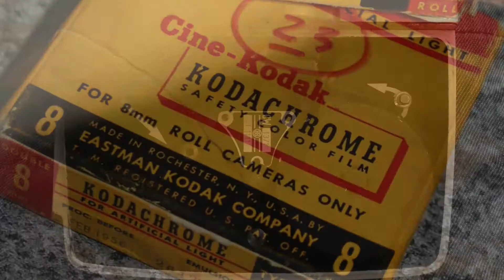Bauer 88L, 8 mm Movie Camera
1,8/9 - 30 mm, built 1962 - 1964

Die konsequente Weiterentwicklung der 88 - Serie mit Zoom-Objektiv Isco aus Göttingen. Die Zoom-Verstellung wird manuell über den seitlich angeordneten Schwenkhebel am Objektiv erreicht Im Sucher wird das Bild entsprechend verändert. Die cremige Farbe in Hammerschlag macht den Apparat sehr ansehnlich und wirkt modern. Der Griff ist abnehmbar, wodurch der Apparat auf Reisen nicht zuviel Platz einnehmen muss.

Dieser Apparat ist im Museum vorhanden